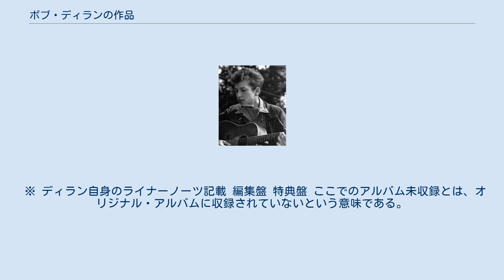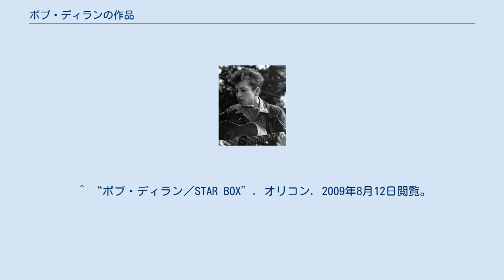ボブ・ディランの作品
ボブ・ディラン
ボブ・ディランの作品（ボブ・ディランのさくひん）は、ボブ・ディランのアルバム、シングルおよび映像作品、著書の一覧。
 ※ ディラン自身のライナーノーツ記載 編集盤 特典盤 ここでのアルバム未収録とは、オリジナル・アルバムに収録されていないという意味である。
 ※ 印がついている曲は、アルバム未収録である。
 33回転EP EP 映画・ビデオ・LD・DVDとして発表され、演奏シーンを含む映像作品。
見られる演奏の古い順。
役者としての演技が見られる映像作品 ^ a b c d e allmusic ((( Bob Dylan 」 Awards ))) ^ a b c d e ^ a b c d RIAA Gold and Platinum Search for albums by Bob Dylan ^ a b c d ^ a b c ^ a b c 「DISCOGRAPHY（1976年11月1日現在）」『ボブ・ディラン』CBSソニー、25AP 268。
 ^ “ボブ・ディラン／STAR BOX”. オリコン. 2009年8月12日閲覧。
 ^ “Bob Dylan Singles Chart History”. Billboard.com. Nielsen Business Media, Inc. 2009年2月22日時点のオリジナルよりアーカイブ。
2008年3月17日閲覧。
 ^ This song actually charted #98 on the Pop 100 chart.